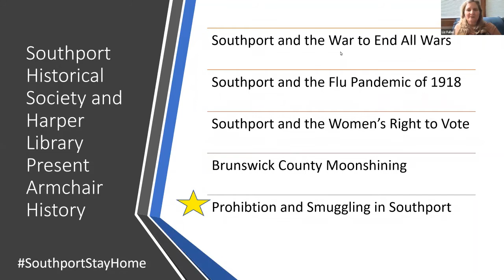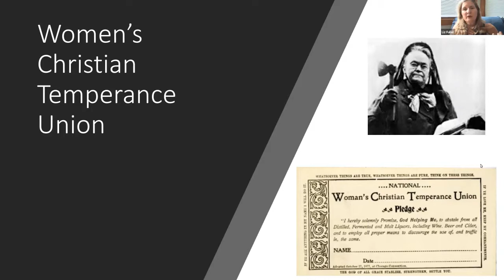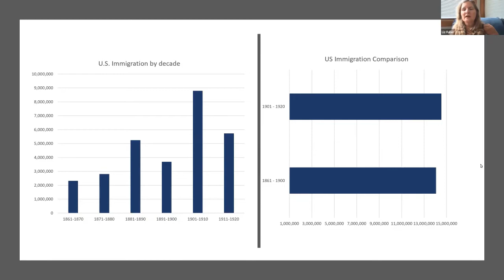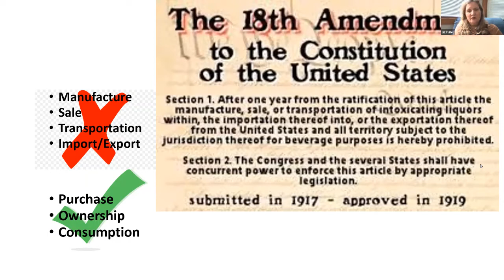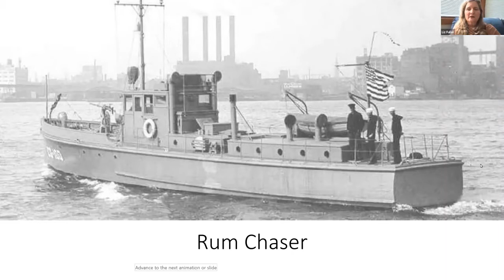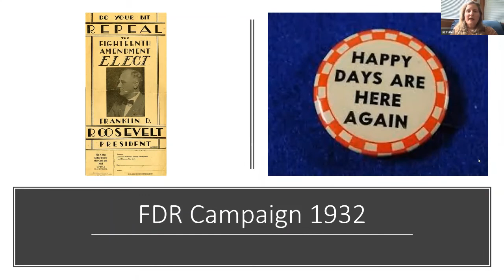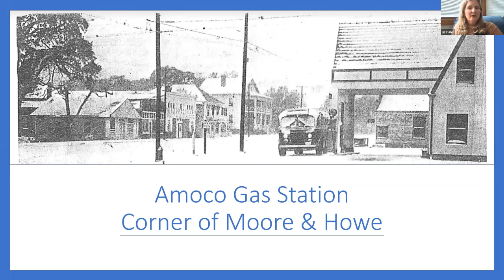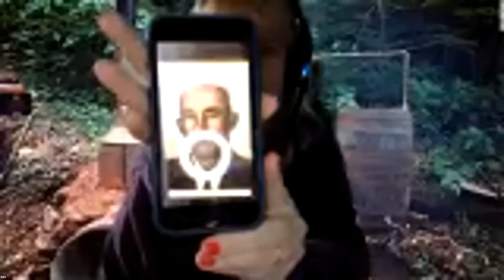Prohibition and Smuggling in Southport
This class is part of the Society's Armchair History series. The instructor is Liz Fuller, Ph.D.